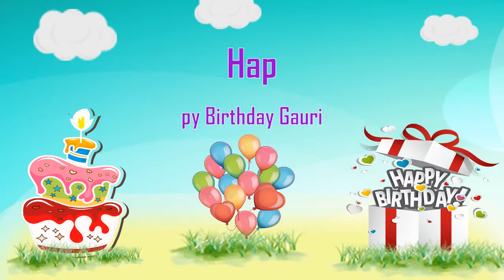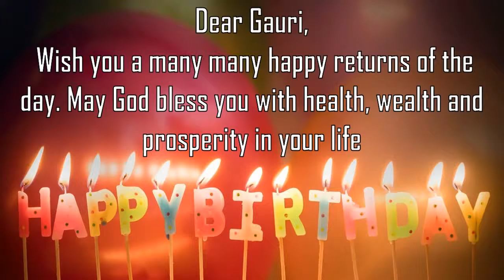Happy Birthday Gauri Image Wishes General Video Animation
Happy Birthday Gauri Images. Send Personalized happy birthday wishes to Gauri in 1 min by installing GreetName App from google playstore.
GreetName has hundreds of image templates to choose from based on gender, age, and relationship. Pick the best image template. Enter Your Name and share Gauri Picture birthday wishes image as status on any social network such as facebook, whatsapp, instagram, telegram, etc

Wish You happy birthday Gauri
Many Many Happy returns of the day to Gauri
Happy Birthday To Gauri